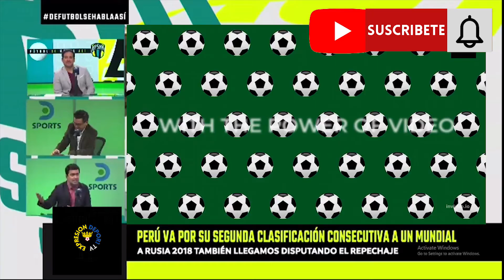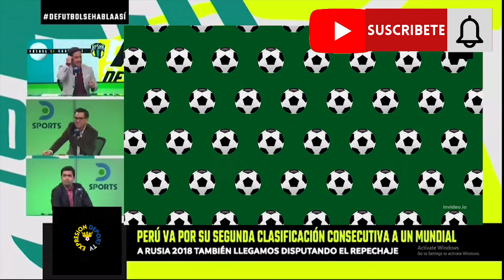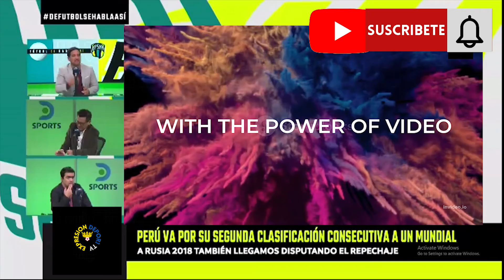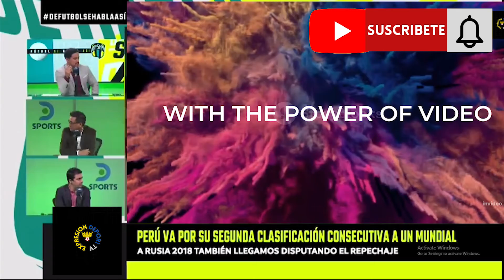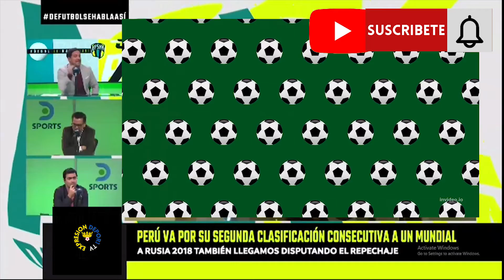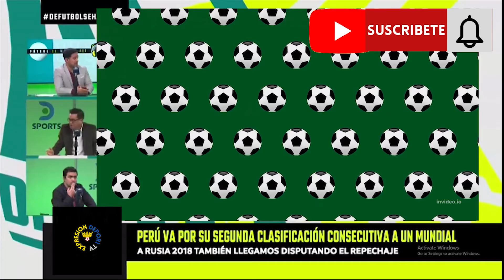DE FUTBOL SE HABLA ASI VIERNES LA LLEGADA DE PERU A QUATAR CON MIRAS AL RECHAJE A MUNDIAL QATAR 2022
DE FUTBOL SE HABLA  ASI programa completo Viernes 10 de Junio 2022.
*quien se llevara el boleto a Qatar Peru vs Australia ?
*Alianza Lima con seis jugadores suspendidos de cara recta final del Apertura 2022
* La palabra del ex DT Jose Chemo del Solar sobre la seleccion Peruana.